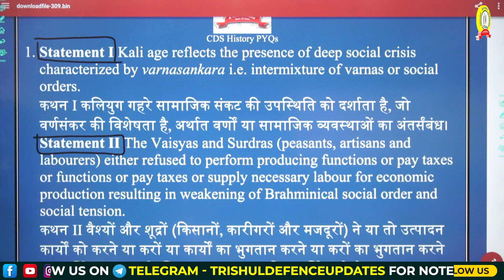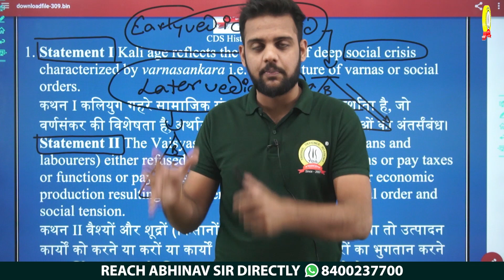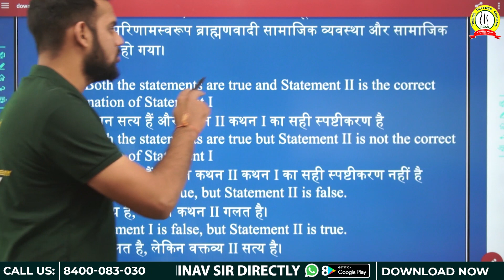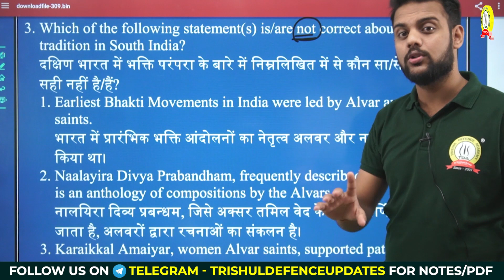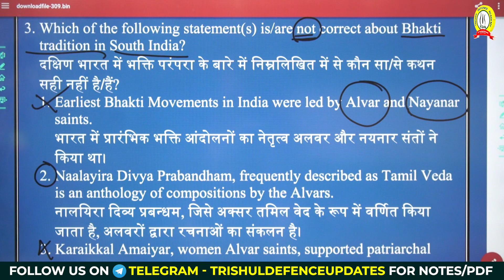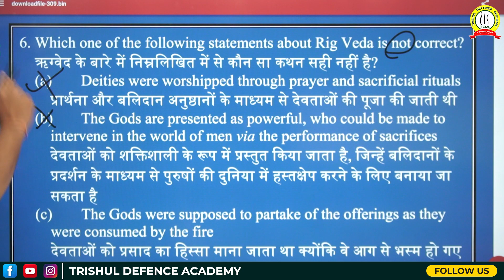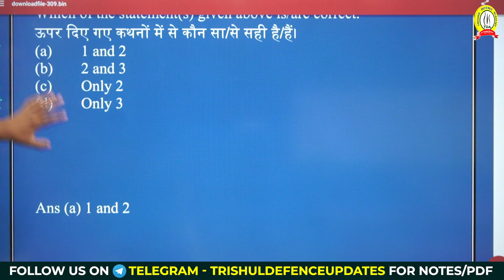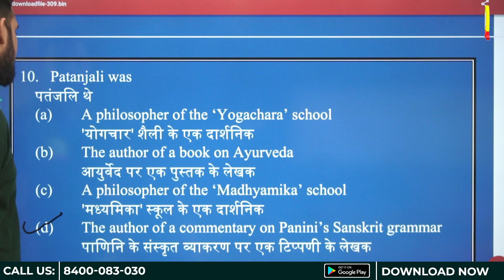History for CDS 1 2023 Exam | Previous Year Questions Set For CDS 1 2023 Exam | CDS Sample paper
Related Search:
static gk for NDA
static gk for CDS
Major Valleys of India for NDA & CDS